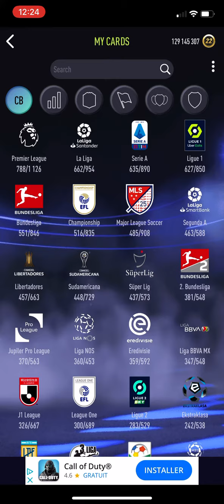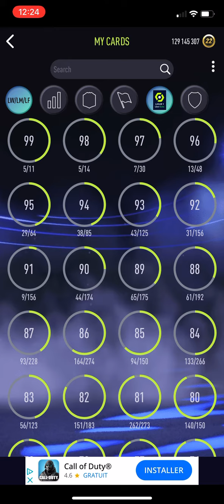SOLUTION SBC Renato Sanches 96 - Smoq Games 22